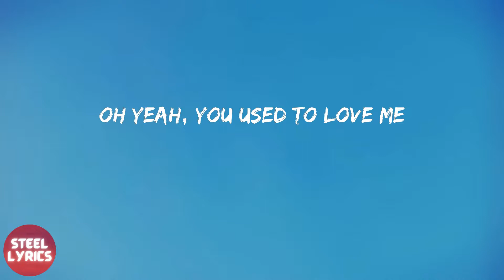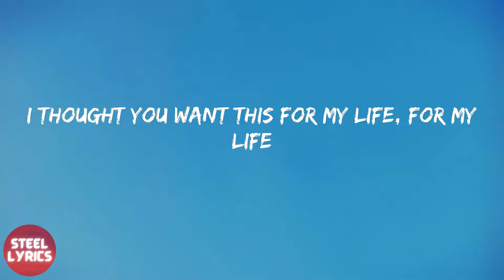Lil Nas X - Panini (lyrics)